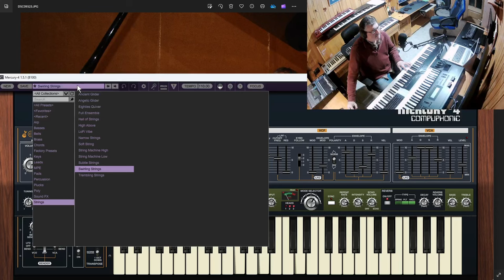Roland Mercury 4 Cherry audio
testeo de sonidos del mercury 4 de cherry audio. Emulación de Roland Mercury